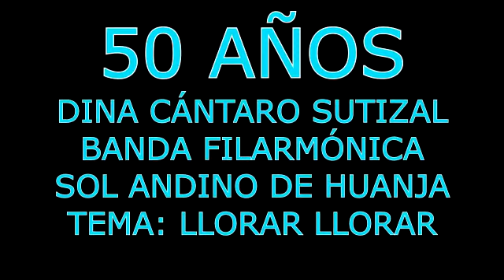BANDA SOL ANDINO DE HUANJA LLORAR LLORAR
Celebracion de los 50 años de DINA CANTARO SUTIZAL,  con la Banda Sol Andino de Huanja-Huaraz...